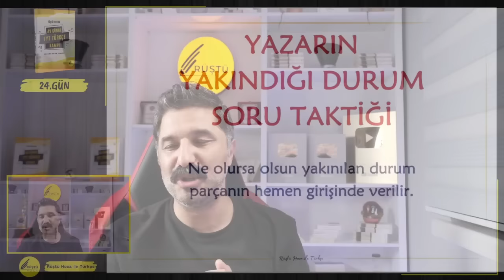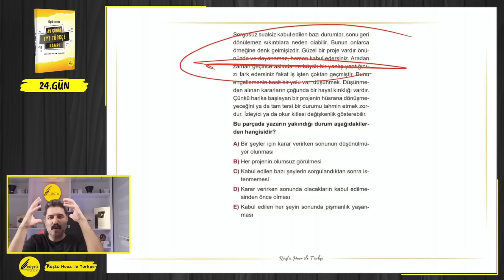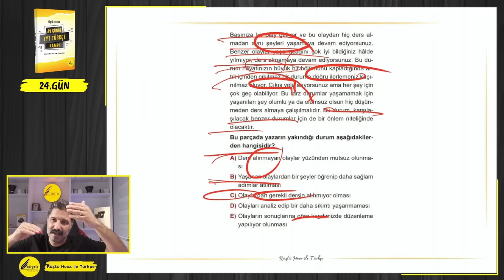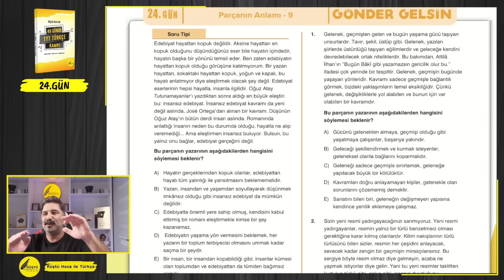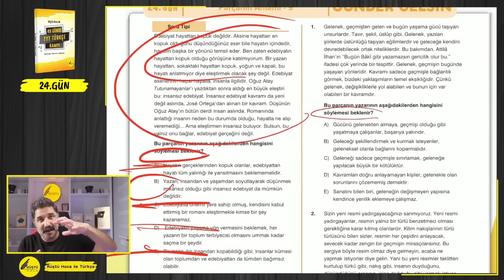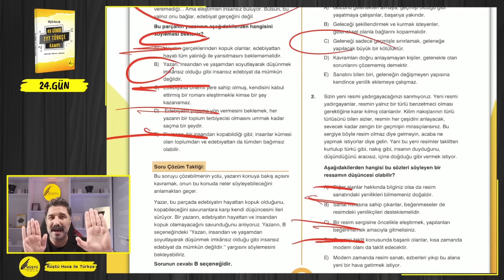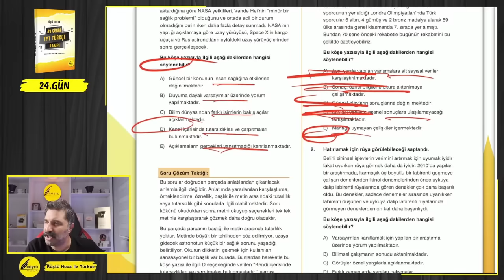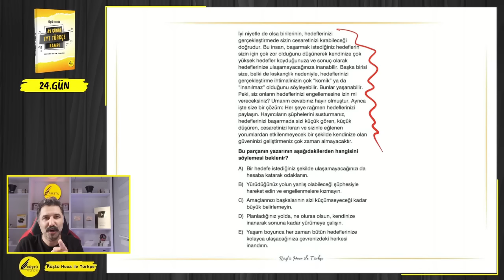49 Günde TYT Türkçe Kampı / 24.GÜN / RÜŞTÜ HOCA